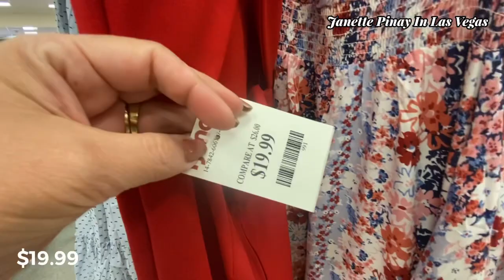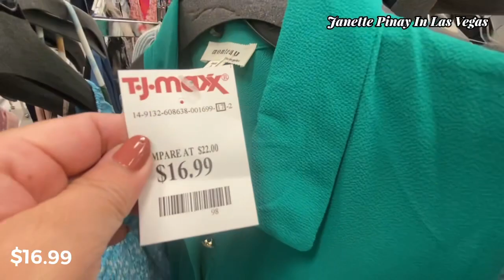TJ MAXX DESIGNER DRESS & SHOES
Hello Everyone! Shop with at TJ MAXX designer fashion dress and shoes.